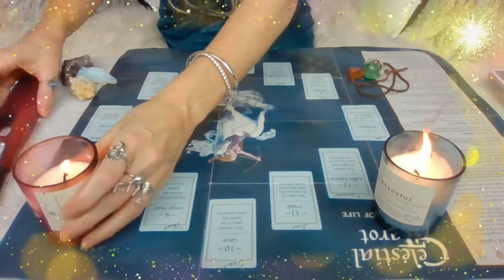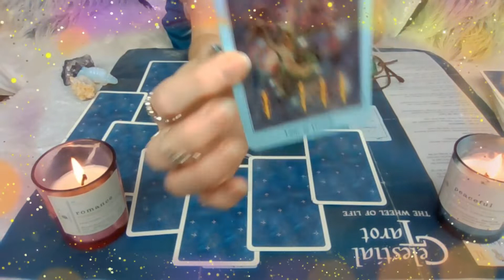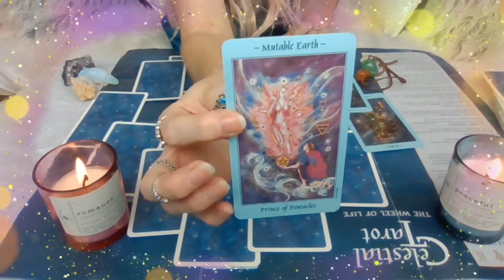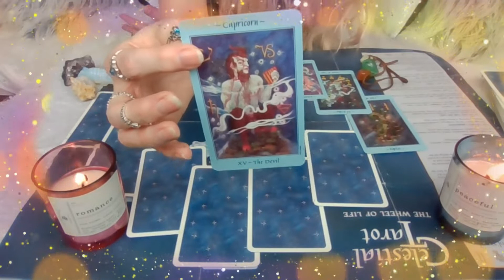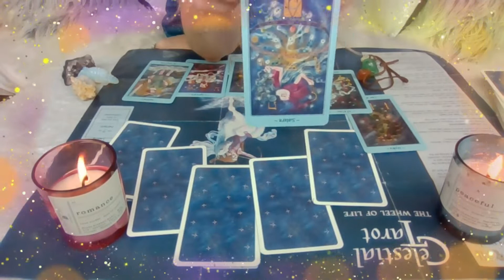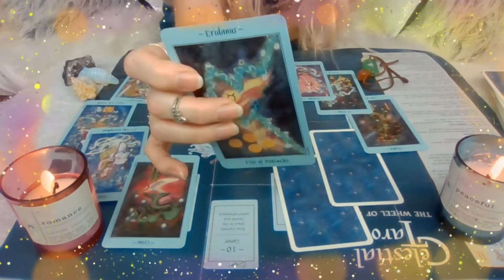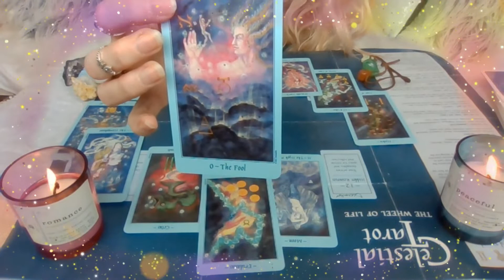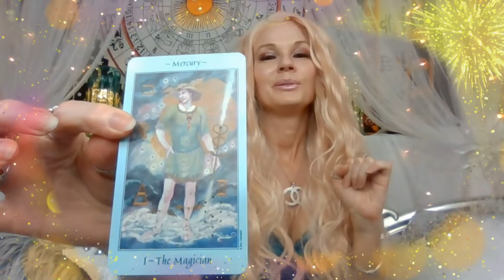Sagittarius 2020 Astrology Tarot Forecast: Escape Chaos in 2020! Zodiac Love Tarot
Sagittarius your 2020 tarot horoscope surprised me... the cards revealed that  the Saturn and Pluto conjunct have a message for you in January and it starts with chaos on your trail. In this celestial wheel of life spread that takes you month by month and house by house for 2020, you get key information about the year ahead. I don't want to tell you too much because I want you to watch this video to the end. There are just too many messages to explain, but you really need to hear them all to have the most abundance this year. Plus side step so potential pitfalls. So join me, Jen Winters as we journey through the cards and constellations that reveal a year that starts off upside down and then by June the universe gives you a break. All that hard work and sacrifice is setting you up for something really big next December. Don't miss this reading Sag!